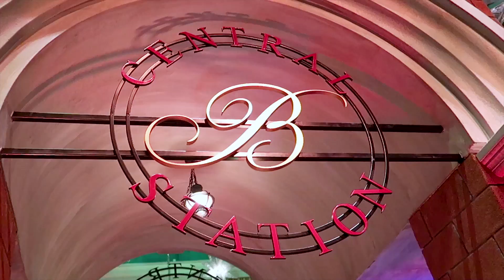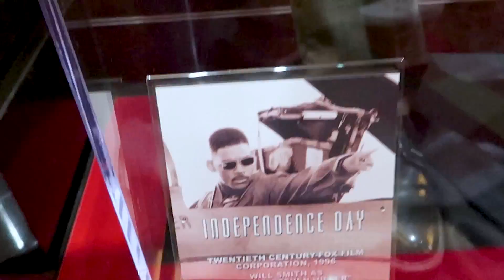Christmas vibes on the Las Vegas Strip.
We go and check out the Christmas vibes on the Las Vegas strip, we go to planet Hollywood,bellagio,Caesars palace and dirt dog.

MY GEAR:
Portable Power Bank
Charger Cables: APPLE
Changer Cables : SAMSUNG
Dual Battery Charger
40 Watt wall charger
Portable Storage Drive
Magnetic Vent Phone Holder